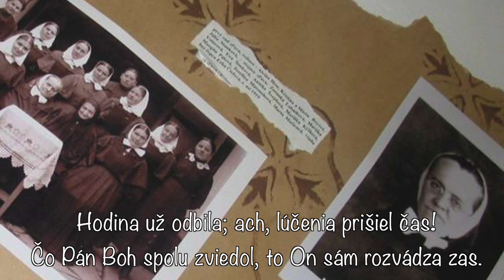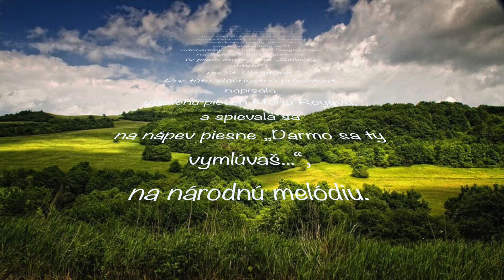Hodina už odbila - Štefan Nasádi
HODINA UŽ ODBILA - piesne Sionské

1. Hodina už odbila;
ach, lúčenia prišiel čas!
Čo Pán Boh spolu zviedol,
to On sám rozvádza zas.
Elim nie je nebe, z neho musíme von,
cezeň iba vedie tá cesta na Sion.

2. Blaženosť bez skončenia
a radosť bez premeny
čaká na nás už až tam,
kde palmám počtu nieto.
Bratia, sestry, už sa my zas rozídeme,
už každý na svojej dráhe zostaneme.

3. V tom chladnom, šírom svete
spomínajte si na nás
i na tento spoločne
strávený prekrásny čas,
v ktorom sme pri nohách Pána svorne žili
a z prameňa vody živej si vážili.

4. Svetlo nás zahrievalo
a láska nás blažila;
jedna krásna chvíľočka
ku druhej sa družila.
Ej, dobre nám bolo, dobre tak spolu žiť;
preto padá ťažko, musieť sa rozlúčiť!

5. Lež načo kloniť hlavy?
Však zase: „Do videnia!“
Pre nás, bratia a sestry,
nieto viac rozlúčenia!
Veď srdce od srdca diaľka nerozdvojí!
Verné dietky Božie na veky sú svoji!

Mária Royová, Piesne Sionské - 595.
Pieseň HODINA UŽ ODBILA sa prvý krát sa spievala v roku 1897,
keď Ján Roháček, evanjelista a spolupracovník Kristíny Royovej
(neskoršie známy skôr ako „cigánsky misionár“)
odchádzal na štúdiá do Švajčiarska
na Bohoslovecký seminár (v praxi známy ako „Biblický ústav“)
na St. Christone.

Pre túto slávnostnú príležitosť napísala
uvedenú pieseň Mária Royová, a spievala sa
na nápev piesne „Darmo sa ty vymlúvaš...“,
na národnú melódiu.

Mária dobre vystihla vtedajšiu atmosféru
ąa melódia je „ako stvorená“ pre túto rozlúčkovú pieseň.
(Z časopisu Za svetlom)